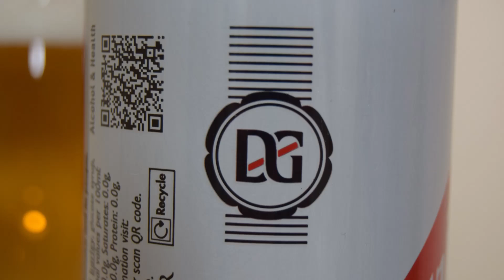Red Stripe PL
Ale Degustacja jamajskiego lagera: Red Stripe

Warzony przez Desnoes i Geddes (Diageo PLC)

Wspaniałe piwo jamajskie, które znamy dzisiaj, od 1928 roku ustanowiło standardy, według których mierzone są inne piwa. Dziś firma jest spółką zależną jednego z największych i najbardziej dochodowych konglomeratów napojów i alkoholi HEINEKEN.
Duże piwo na odpowiednio duże wieczory. Stworzone z myślą o pubie, koncercie i stadionie, jest to bursztynowy lager o niskim smaku toffi, pełnej treściwości i gładkim posmaku.
SKŁADNIKI: woda, słód jęczmienny, syrop glukozowy, chmiel, ekstrakt chmielowy
Alk.: 4,7%
Podawaj lodowato zimny